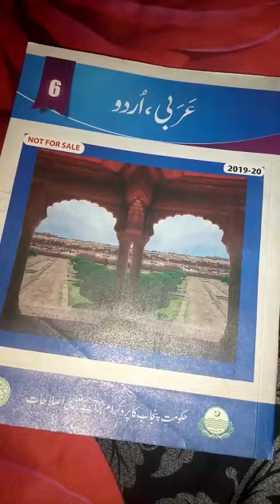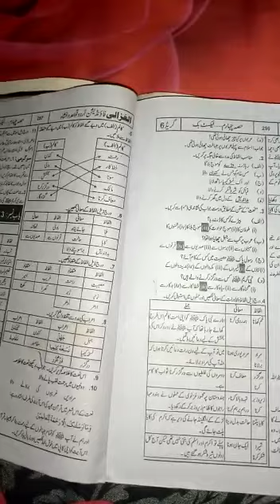Lecture#5|Class 6th |Urdu |Bab-ul-ilm School, Sahiwal